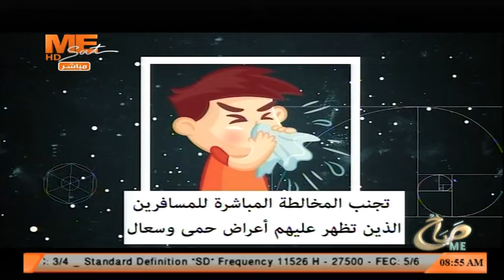تعليمات هامة للمسافرين للوقاية من فيروس كورونا